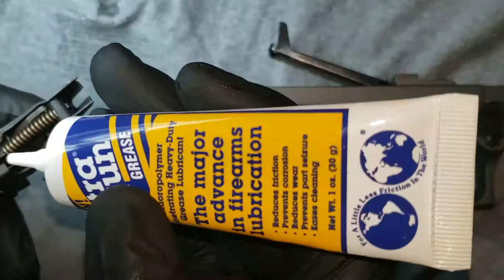Desert Eagle FULL Reassembly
The complete reassembly of the Magnum Research Desert Eagle on this comprehensive and easy to understand video.

0:00 Recoil spring assembly
5:00 Hammer mechanism housing
19:18 Frame population
38:43 Bolt population
44:28 Slide population
54:27 Basic reassembly